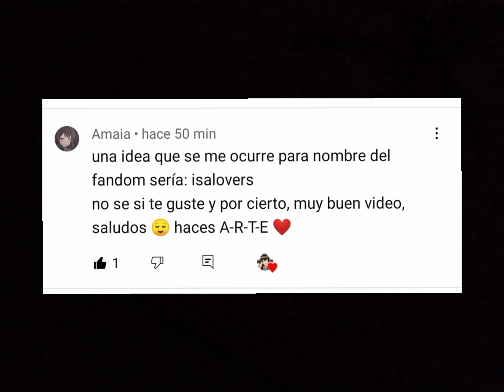ya tenemos nombre